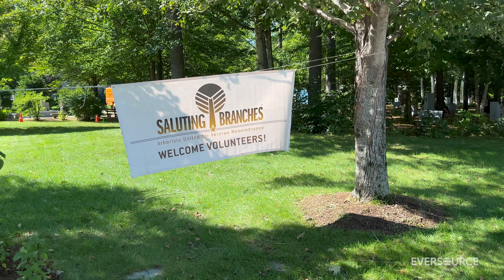Saluting Branches 2023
Why do thousands of arborists come together at veterans memorials and cemeteries across the country every year? They do it for a day of service, as Bob Allen, our Manager of Vegetation Management says in this video, where “we unite, we volunteer, and we honor.”

“Saluting Branches is a wonderful opportunity to put our core values of environmental sustainability and giving back to our communities into action, helping to maintain the natural beauty of cherished sites for our veterans, service members, and their families.” We’re proud to support SalutingBranches. 🌳🇺🇸🌲